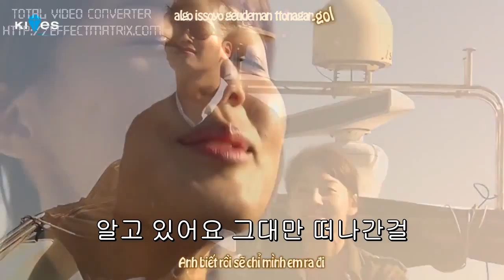nhạc phim May Queen.. 39.5 - Kan Jong Wook...Học tiếng hàn qua bài hát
video này dc mình sưu tầm trên youtube và tự làm thêm sub korea để các bạn có thể vừa xem vừa học tiếng hàn cho những ai yêu thích...thank
왜 난 사랑하나도 못하는 걸까
처음에 본 것처럼 늘 서툴기만 해

흔한 사랑 이별한 번 한 것 뿐인데
몇 날 며칠을 앓아 꼼짝을 못하고 있어

왜 이렇게 버려야 할게 많은 건지
그대 내게 남겨준 게 너무 많아서

열이 납니다 아파서 죽을 듯이
어떤 약을 먹어도
잘 듣지 않네요

아픈 것도 내 맘이니깐
그냥 기다리고 있겠습니다

왜 난 이별하나도 못하는 걸까
익숙했던 기억도 다 지워야만 돼

사랑했던 시간만큼 이별하나 봐
니 걱정 니 생각만 하고 사니깐

어떤 약을 먹어도 잘 듣지 않네요

그대 원하는 만큼 아프고 원망했어요
많이 사랑한 만큼 후회와 미련만 남아서

알고 있어요 그대만 떠나간걸
그냥 사랑하니깐 나 아픈 거니깐

내 맘이죠 내 맘이니깐

어떤 약을 먹어도
잘 듣지 않네요

그냥 아픈대로 살아갑니다

phiên âm:
wae nan saranghanado motaneun geolkka
cheoeume bon geotcheoreom neul seotulgiman hae

heunan sarang ibyeoran beon han geot ppuninde
myeot nal myeochireul ara kkomjjageul motago isseo

wae ireoke beoryeoya halge maneun geonji
geudae naege namgyeojun ge neomu manaseo

yeori napnida apaseo jugeul deusi
eotteon yageul meogeodo
jal deutji anneyo

apeun geotdo nae maminikkan
geunyang gidarigo itgetseupnida

wae nan ibyeolhanado motaneun geolkka
ik sukaetdeon gieokdo da jiwoyaman dwae

saranghaetdeon siganmankeum ibyeolhana bwa
ni geokjeong ni saenggakman hago sanikkan

eotteon yageul meogeodo
jal deutji anneyo

geunyang gidarigo itgetseupnida

geudae wonanenun mankeum apeugo wonmanghaesseoyo
mani saranghan mankeum huhoewa miryeonman namaseo

algo isseoyo geudaeman tteonagangeol
geunyang saranganikkan na apeun geonikkan

nae mamijyo nae maminikkan
geunyang gidarigo itgetseupnida

yeori napnida apaseo jugeuldeusi
eotteon yageul meogeodo
jal deutji anneyo

geunyang gidarigo itgetseupnida

geunyang apeundaero saragapnida